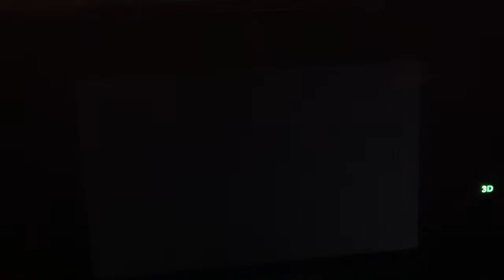Pokemon xy wifi battle german Mozez vs Passant (Mega Guardevoir räumt auf )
Mit vielen legendären pokemon im Team , muss mann nicht unbedingt im Vorteil sein ;)